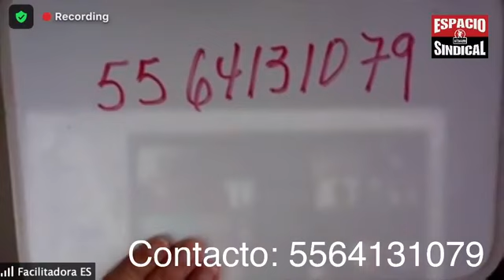El Impacto de las UMA en Pensiones y Jubilaciones.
FUENTE: Espacio Sindical.
26-Febrero-2021